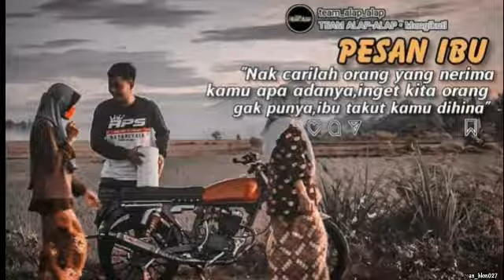ingat pesan ibu